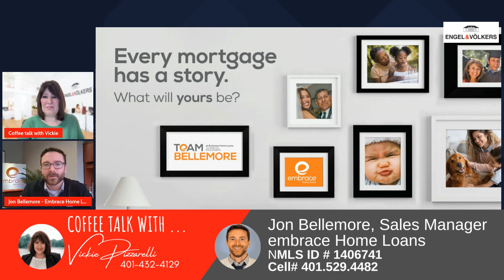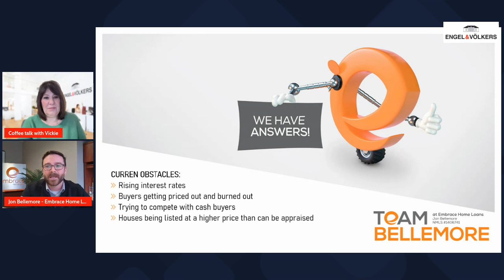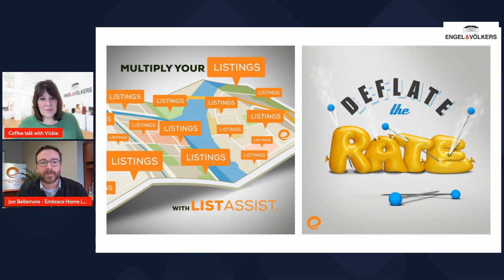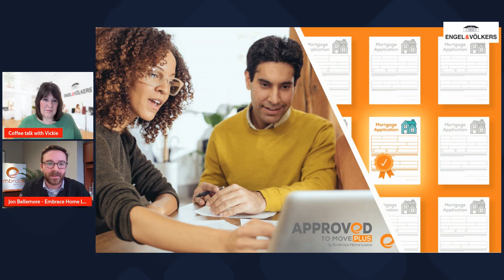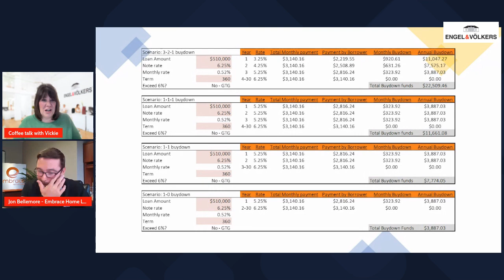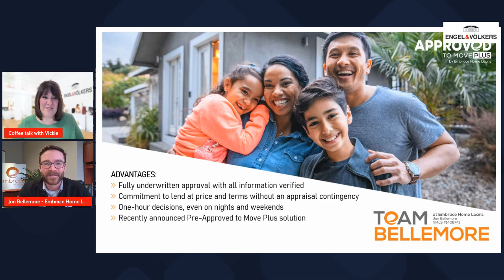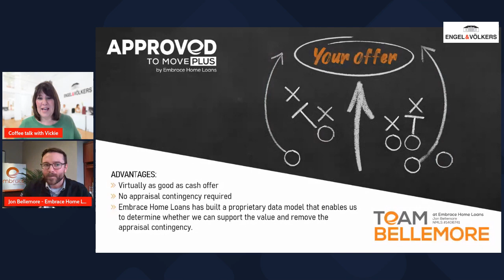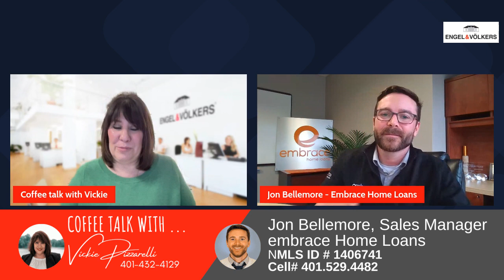Why now is a good time to buy or sell a Home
Jon Bellemore is the Producing Sales Manager for Embrace Home Loans at 620 Main Street in East Greenwich RI. He has been with Embrace since 2015 and is a top producer, earning President’s Club recognition for the last 6 years running. He was the number 1 loan officer for Embrace locally for 2019, 2020, and 2021. Jon is a Rhode Island native, having grown up in North Kingstown. He currently lives in Jamestown with his wife, two daughters, and their dog.

“List Assist” and “Deflate the Rate”

These are different branding for the same thing: buy downs – list assist targets the listing agents and sellers and the deflate the rate targets the buyers. Together with our ‘Approved to Move PLUS’ program, we can offer the listing agent and seller exclusive access to our guaranteed value certificates if their buyers use embrace to fund their loan. Essentially the listing agents can have a guaranteed sales price with buy-down incentives built into their listing without affecting their seller's bottom line or their commission. This is not being offered at any other company.

Buydown options:
-A seller-paid temporary buydown is a financing tool that provides affordability in a rising rate environment by using seller-contributed funds to - Reduce the monthly mortgage payment in the first few years of their mortgage.
-Seller Paid Only at This Time
-Conventional Purchase loans (including High Balance)
-Fixed Rate Only

Example: If the sales price is $700k the sellers would be able to increase the purchase price to $730k with a 3-2-1 buy down included (as long as we don’t exceed the 6% conventional rule) and do a $30k credit back to the buyers to apply for the buy down or closing costs assistance, whatever… in this case, we would apply for a guaranteed value certificate